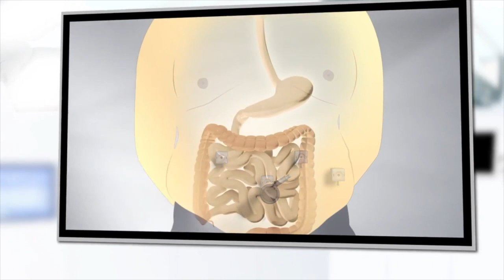Animation Sleeve gastrectomie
Cette vidéo traite de Animation Sleeve gastrectomie